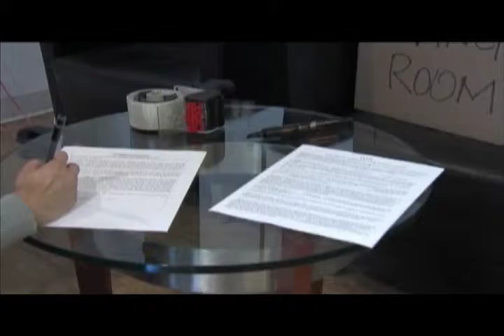The New Love Deal 6-4-14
The new book "The New Love Deal: Everything You Must Know Before Marrying, Moving In or Moving On" gives financial advice for all kinds of couples. Angela Miles interviews author Gemma Allen.